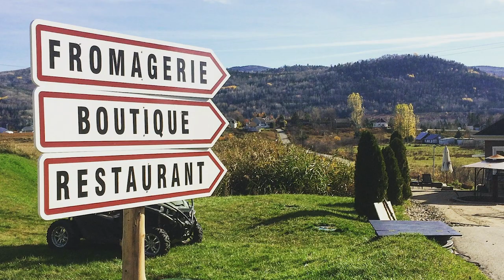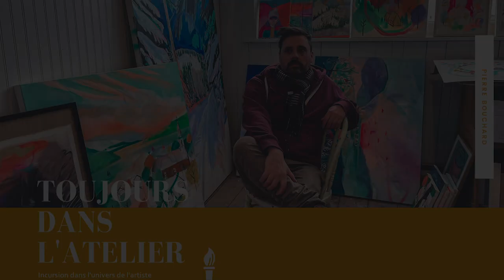Toujours dans l'atelier - Pierre Bouchard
Venez à la rencontre du seul et unique Pierre Bouchard ! Son travail incomparable est rafraîchissant, audacieux et coloré; il fracasse toutes les conventions.

Bien installé dans la région de Charlevoix, dans un ancien bâtiment de la ferme de la Famille Migneron de Charlevoix, celui qu’on connaît aussi sous le pseudo de « Newjoecool » nous invite dans son environnement bucolique et touche éclatée. Ah oui, et il nous dévoile du même coup son amour inconditionnel pour Boss Ross et sa «  Joie de peindre ».